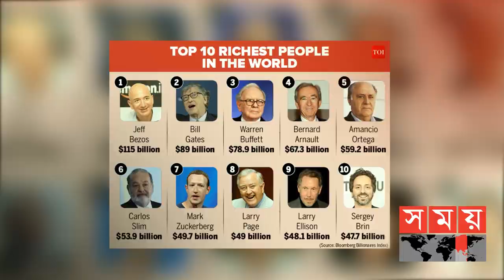বিশ্বের কোন শীর্ষ ধনীই ছুঁতে পারেনি মানসা মুসার সম্পদের চূড়া! | Rich Man | Mansa Musa